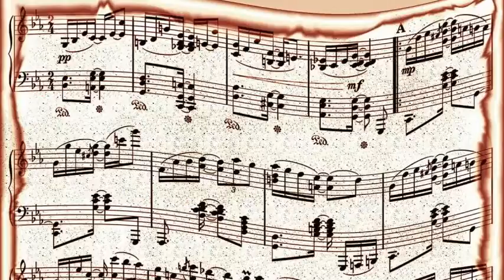Jo Stafford & Nelson Eddy With Paul Weston's Orchestra - Till We Meet Again (1951)